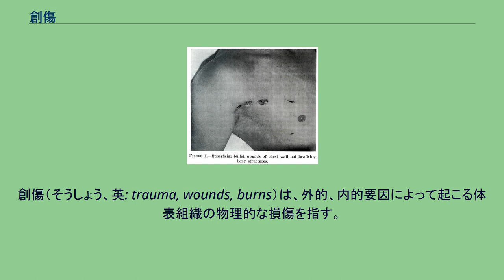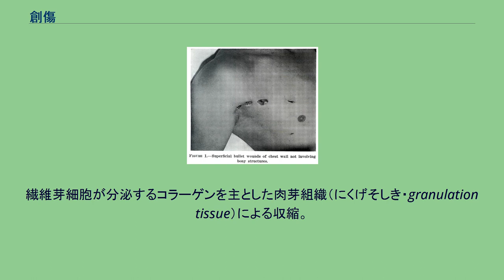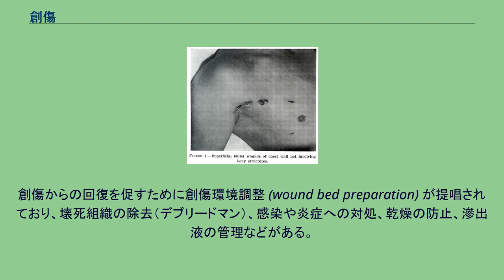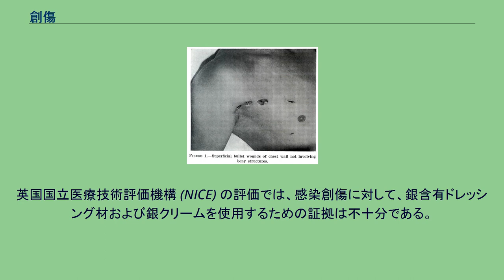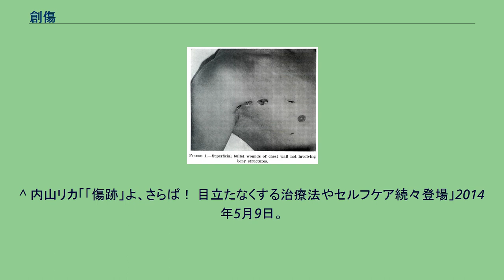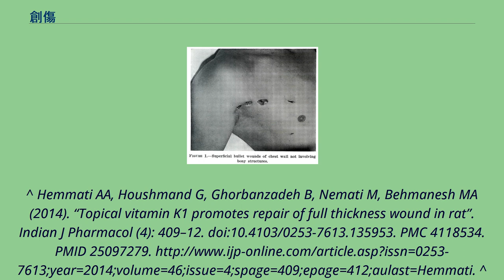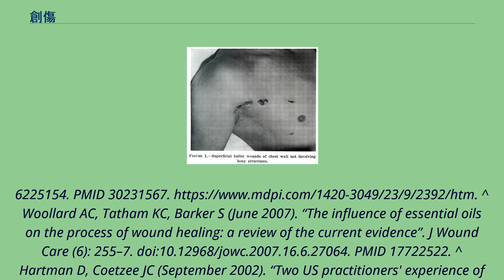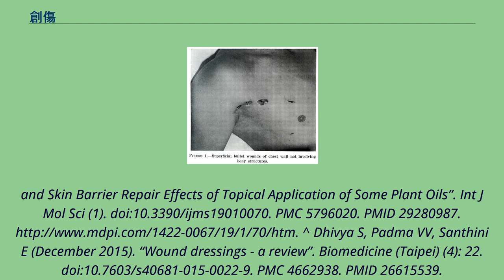創傷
創傷（そうしょう、英: trauma, wounds, burns）は、外的、内的要因によって起こる体表組織の物理的な損傷を指す。
創（そう）と傷（しょう）という異なるタイプの損傷をまとめて指す総称である。
日常語では、体以外の物に対するものも含めて傷（きず）と呼ばれる。
その形状や原因（機転）などによって擦過傷、切創、裂創、刺創 等々に分類している。
応急処置の止血は圧迫による。
創傷からの回復を促すために創傷環境調整が提唱されており、壊死組織の除去（デブリードマン）、感染や炎症への対処、乾燥の防止、滲出液の管理などがある。
軽い傷は水道水や、生理食塩水によって洗浄され、外用薬、適切な湿潤環境を維持するための薄い創傷被覆材（ドレッシング材）が用いられる。
目的なく漫然と消毒などは行わず、感染しつつある段階から消毒や抗生物質などによる対処が考慮され、壊死組織がある場合には除去され、滲出液を吸収するためのドレッシング材が選択される。
「創にきずあり、傷にきずなし」といわれるように、創傷の定義では「創」は皮膚の破綻を伴う損傷を指し、「傷」は皮膚の破綻を伴わない損傷を指す。
皮膚表面の損傷部分の、表面を創面（そうめん）と呼び、日常語では傷口（きずぐち）という。
創の周辺部を、創縁（そうえん）と呼ぶ。
創の底部、深い部分を創底（そうてい）と呼ぶ。
銃創や、刺創（しそう）の様に、一般的に総面積が狭く、深い創の場合、創の表面を創口（そうこう）と呼称する。
創傷というのは、軽症の場合、生体の持つ自然治癒力によって、肉芽形成、繊維化の段階を経て自然治癒する。
人は日常生活を行う中で、些細なことで軽度の傷を作ることはそれなりにある。
日常的にできる特に軽度の創傷の場合は、当人は特に何もしなくても、まったく痕跡も残さずきれいに自然治癒することも多い。
また軽度のものの場合、一般に人々は、水による洗浄や絆創膏などの簡単な処置をするだけで、あとは自然治癒力にまかせて治しているが、稀に何らかの要因からその傷が痕となる形で残ってしまうことがある。
ただし、軽度の創傷や動物による咬み傷であっても、破傷風や狂犬病、その他の感染症により、重篤な事態に至ることがある。
動物などの場合は基本的に自分の舌でなめて（唾液を用いて）、あとは自然治癒力で治している。
人間でも、動物に倣って小さな擦過傷などはなめるだけで済ませる人もいる。
止血は圧迫によってなされ、重症では止血帯が用いられる。
損傷がある程度以上の範囲に及ぶ場合は、止血、縫合、修復、植皮などの外科的治療が必要、あるいは望ましいとされている。
こういった創傷というのは主として火災、交通事故、戦争、スポーツ、喧嘩、産業事故などの場面で発生している。
高齢者の場合は、日常生活の些細なことからもそれなりの損傷を受けやすい。
高齢者では階段の上り下り、敷居をまたぐ、などといった（若者にとってはなんでもない）動作をきっかけにして損傷を受けてしまうことがあるのである。
また、高齢者の場合、若者に比べて創傷の自然治癒の速さもそれなりに遅くなるので、なおさらそれに悩まされる時間・頻度が多くなり、生活上の問題（QOLの問題）としてつきまとうことがある。
創傷の形状および受傷機転により分類される。
以下のものは創傷とは独立して扱われることが多い。
傷はどのように自然治癒するかについて説明する。
血小板の凝集、血管収縮による止血。
マクロファージによる壊死組織のとりこみ。
繊維芽細胞が分泌するコラーゲンを主とした肉芽組織（にくげそしき・granulation tissue）による収縮。
肉芽組織の瘢痕組織への変化。
それによる創の安定。
赤色の修復や炎症の反応が生じ、上皮や表皮が再生される。
血液の凝固因子の活性化。
活性は連鎖的に強まり破壊部位の血流をとめる。
受傷後約4〜5日。
反応 マクロファージの放出する物質により繊維芽細胞が呼び出され修復の主たる成分、コラーゲンが産生される。
創傷治癒過程の初期には、まず血小板擬集能に優れるIII型コラーゲンが、産生蓄積され、やがてI型コラーゲンに置き換えられて、いずれは太く密なコラーゲン線維となる。
これにより組織は安定し血管新生、毛細血管発達がみられる。
創傷からの回復を促すために創傷環境調整 (wound bed preparation) が提唱されており、壊死組織の除去（デブリードマン）、感染や炎症への対処、乾燥の防止、滲出液の管理などがある。
傷は消毒させて乾燥させるという常識のもと、従...